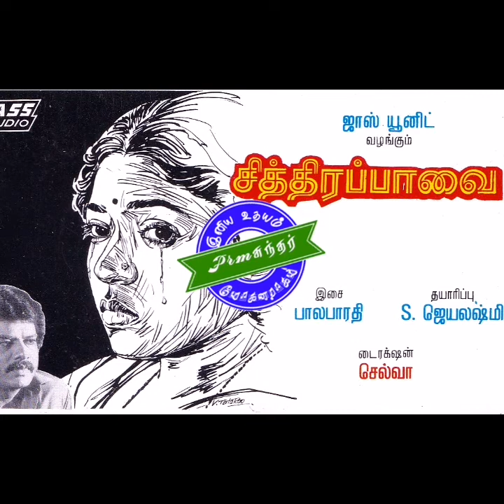Engengo Selgindra Manathu(எங்கெங்கோ செல்கின்ற மனது)-Chithira Paavai(சித்திரப்பாவை - 1990)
Film : Chithira Paavai

Singer : Mano

Lyrics : Charan

Year : 1990